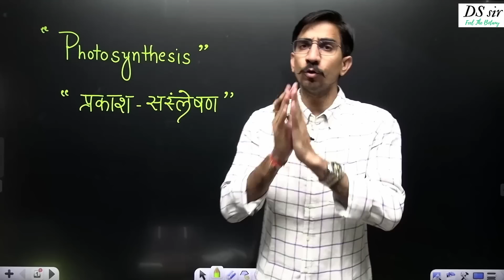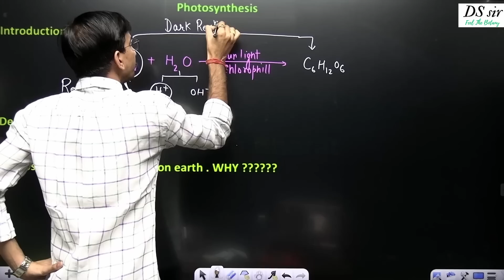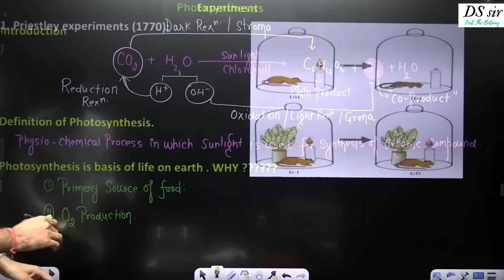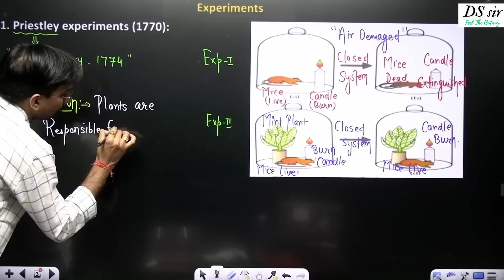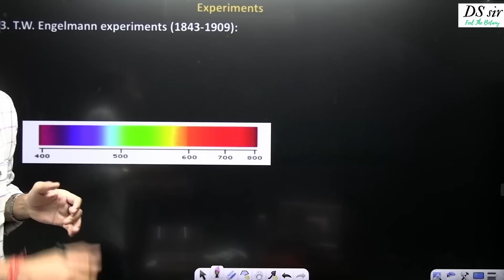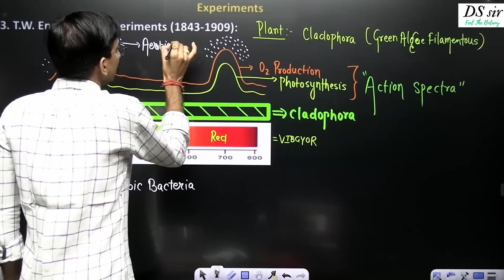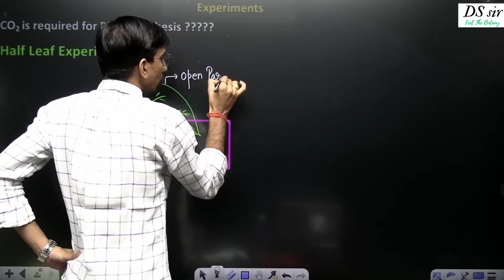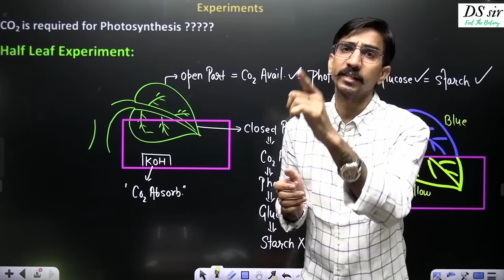Photosynthesis in Higher Plants | Experiments | NEET Biology | Deependra Sir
This video is helpful for neet aspirants, in this video you will watch  most important topics Photosynthesis, Photosynthesis in Higher Plants, Experiments on Photosynthesis, NEET 2023 Biology by Deependra Sir, here various experiment on photosynthesis has been covered priestley experiment photosynthesis, joseph priestley experiment, tw engelmann photosynthesis experiment

👉Following queries solved in this video :-
photosynthesis
what is photosynthesis
photosynthesis process
photosynthesis definition
process of photosynthesis
experiment of photosynthesis
photosynthesis experiment
photosynthesis neet
photosynthesis in higher plants class 11
photosynthesis in higher plants class 11 neet
priestley experiment photosynthesis
joseph priestley experiment
priestley experiment
tw engelmann photosynthesis experiment
engelmann experiment
deependra sir botany
neet 2023,neet biology